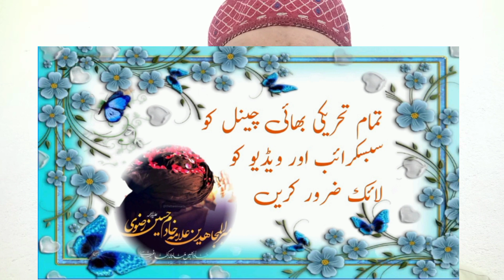Khalilur Rahman qamar Imran Khan ka Chela nikla hoshiyar raho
Khalil ur Rehman qamar Imran Khan ka Chela nikla hoshiyar raho